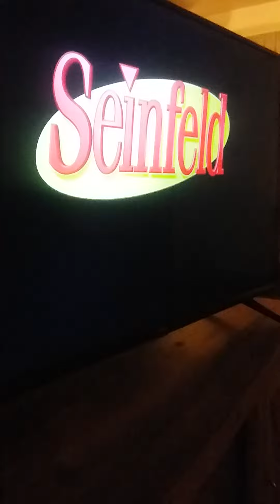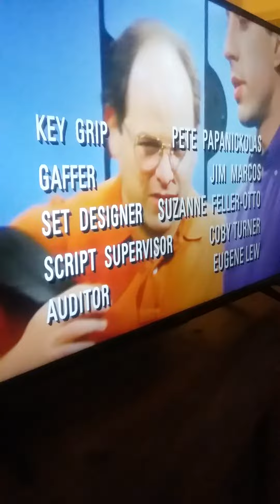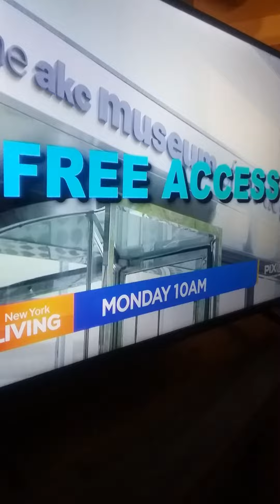Seinfeld ending credits. Ladies frames ep